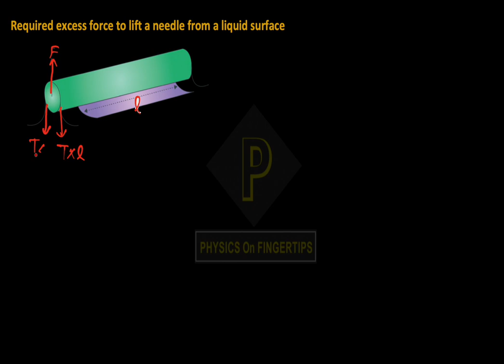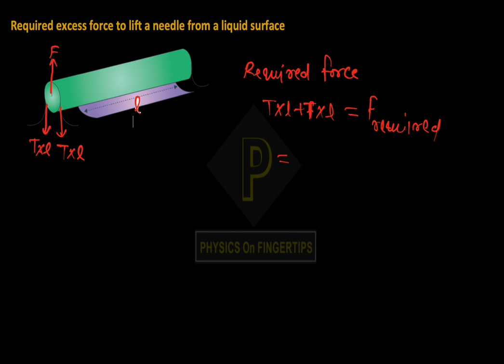Class 11 Physics | Surface Tension | #5 Excess force to lift a needle from liquid surface | NEET,JEE